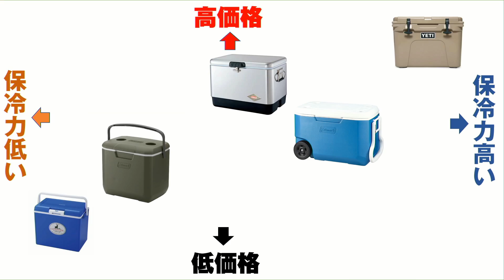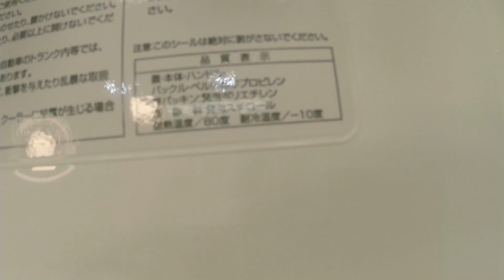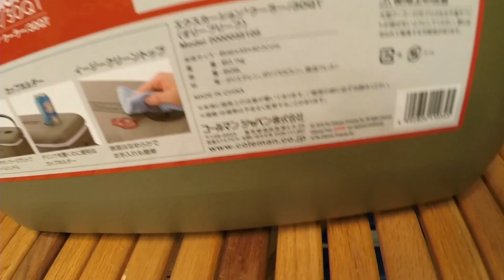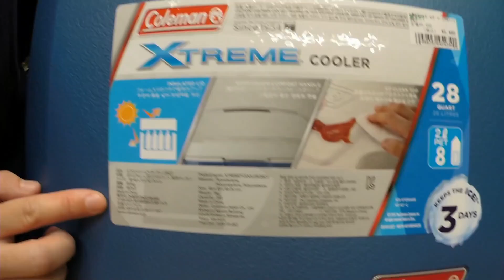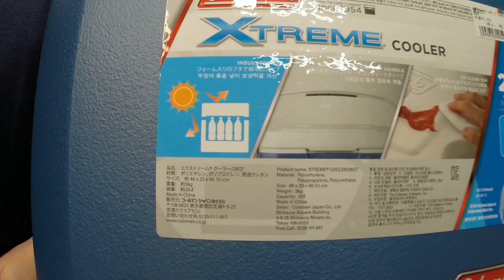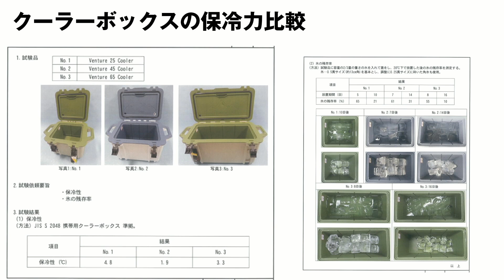【2020年版はじめてのキャンプ(7)】クーラーボックスの選び方【エントリーから最新ハイエンドまで比較】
初めてのクーラーボックス選びのポイントをご紹介する動画です。初めに使い方のコツを習得してから、シチュエーションに合わせたクーラーの違いを解説。おすすめクーラーボックスや値段の差による性能の違いやホイール付きの利点と弱点など幅広くご説明します。

 ※収録中の操作トラブルで【適正サイズ】の解説が途切れていましたので補足します。 USAブランドは【QT】表記が多く【リッター】に単純換算すると1 クォート（米液量 US liquid quart） = 約 0.946Lとなります。3～4人家族でビールを飲まれる方なら、50QT前後がおススメです。

【はじめてのキャンプ(8)】焚き火キャンプで"安全に"薪割りデビューをしよう

WESTアウトドアライフストアは1995年創業のアウトドア専門店です。